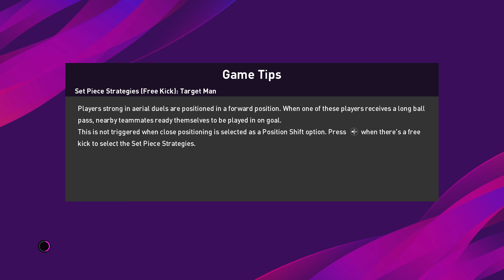Mecz log z dnia 16.04.20